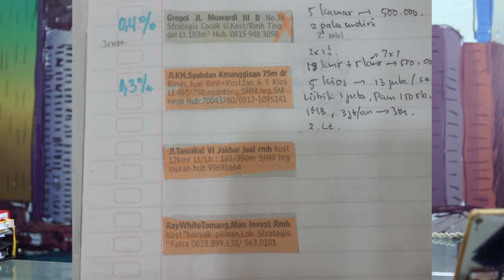KENAPA ISTRI SAYA JADI KUNCI SUKSES INVESTASI SAYA DI PROPERTI? *SEBENARNYA RAHASIA*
Kenapa istri saya bisa jadi kunci sukses investasi saya di properti?
Bukan rahasia sebenarnya, tapi perlu Anda ketahui peranan istri dalam perjalanan menuju kesuksesan sangatlah krusial
Para suami wajib tahu ini
Kunci sukses saya bisa punya banyak properti salah satu rahasia nya adalah istri saya. Tanpa dorongan istri, saya tidak akan sampai di tahap ini.
"Lho pak PIPO, kan gampang cuma invest properti? Kenapa harus usaha bareng istri?"
Nah, jadi begini..
Pekerjaan bisnis minimarket sekaligus investor properti kadang-kadang tidak semudah yang kita bayangkan.
Banyak step by step dalam investasi properti dan franchise minimarket, mulai dari mencari list properti, survey, pencatatan keuangan, dan pengelolaan properti dan masih banyak lagi. Pertanyaannya, Apa bisa dilakukan semua sendiri?
Bisa saja.
Tapi akan jauh lebih mudah kalau dikerjakan berdua dengan pasangan, ditemani oleh wanita tercantik sedunia. Lihat sendiri hasilnya
Siapa wanita tercantik itu? Tonton video ini selengkapnya!
Chapter
00:00 - 00:30  Opening
00:31 - 02:03 - Passive Income
02:04 - 03:19 1. Membantu mencari data
03:20 - 04:03 2. Menemani mencari properti
04:04 - 05:58 3. Jadi teman diskusi
05:59 - 08:20 4. Mengelola properti
08:21 - 10:36 5. Menyimpan dokumen properti
10:37 - 11:03 6. Membayar angsuran
11:04 - Kesimpulan